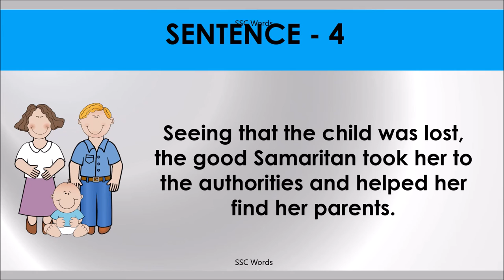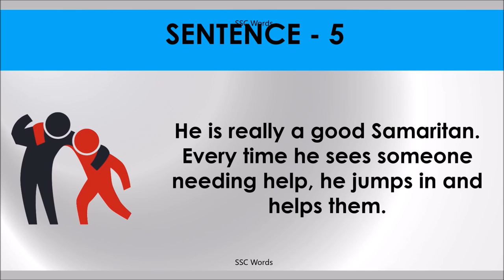GOOD SAMARITAN Idiom 717 # Meaning and five sentences # SSC Words